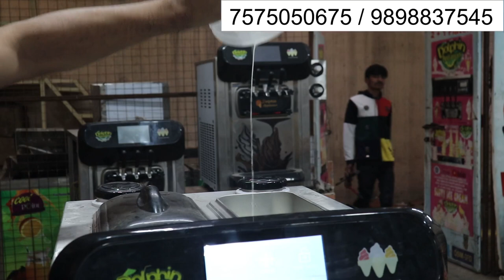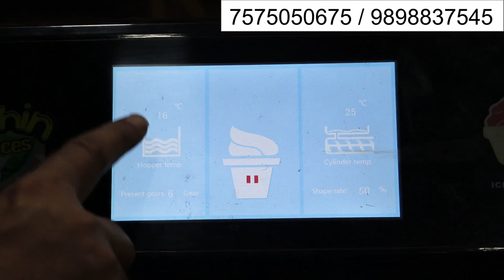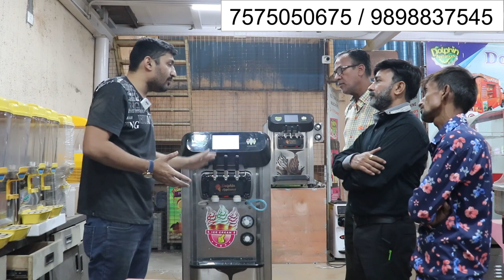Customer Form Rajasthan & Gujarat | Advance Softy Machine 2023 | अब एक ही मशीन से रिटेल or होलसेल